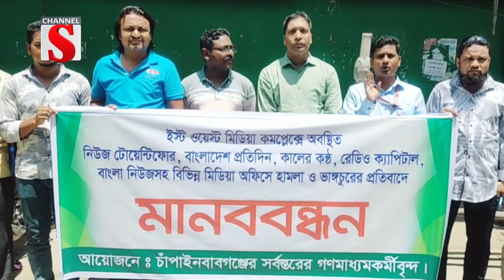দেশের বিভিন্ন গণমাধ্যমে হাম-লার প্রতিবাদে চাঁপাইনবাবগঞ্জে মানববন্ধন | Channel S News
দেশের বিভিন্ন গণমাধ্যমে হামলার প্রতিবাদে চাঁপাইনবাবগঞ্জে মানববন্ধন অনুষ্ঠিত হয়েছে । ইস্ট ওয়েস্ট মিডিয়া কমপ্লেক্সে অবস্থিত নিউজ টোয়েন্টিফোর, বাংলাদেশ প্রতিদিন, কালের কন্ঠ, রেডিও ক্যাপিটাল, বাংলা নিউজসহ দেশের বিভিন্ন গণমাধ্যমে হামলা ও ভাঙ্গচুরের প্রতিবাদে মানববন্ধন করে সাংবাদিক সমাজ। মঙ্গলবার দুপুর ১২ টার দিকে চাঁপাইনবাবগঞ্জ প্রেসক্লাবের সামনে সর্বস্তরের গণমাধ্যমকর্মী এ মানববন্ধনে অংশ নেন।

1: News :
2: Entertainment News :
3: Sports News :